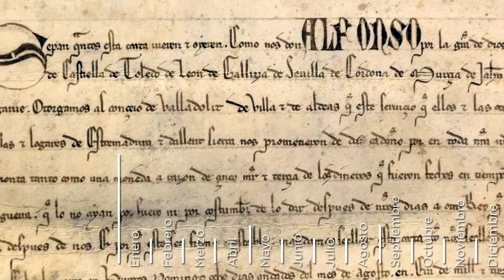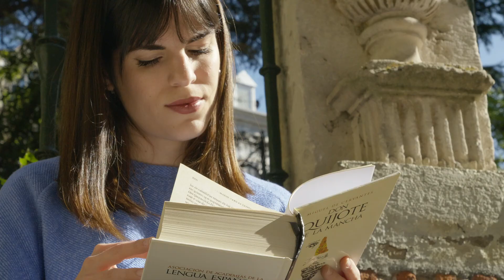"LLENATE DE VIDA" TURISMO VALLADOLID